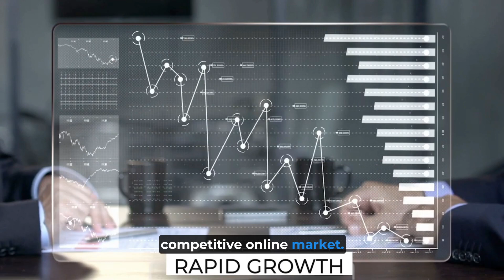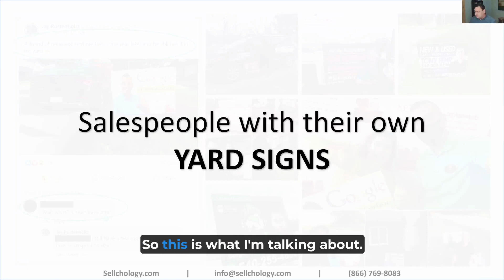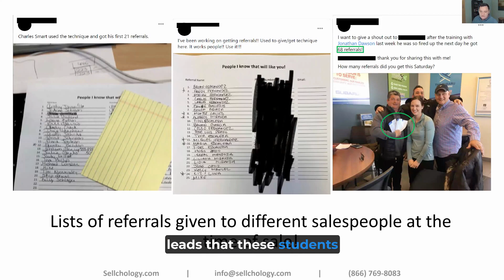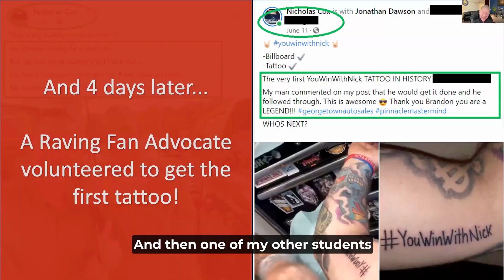Jonathan Dawson's Journey: Building Success in Sales with Sellchology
Welcome to the Sensei Playbook podcast! In this episode, we're thrilled to host an industry powerhouse who's transforming the automotive landscape one dealership at a time.
Meet our guest, a dynamic force dedicated to enhancing dealership performance: a best-selling author, sought-after speaker, and renowned consultant Jonathan Dawson. With a passion for improving sales, reducing turnover, and implementing cutting-edge marketing strategies, they bring a fresh perspective honed from hands-on experience in the trenches of automotive retail.
What sets our guest apart is their unwavering commitment to staying connected to the pulse of the industry. By actively working in dealerships every month and still selling cars, they maintain a deep understanding of the challenges and opportunities facing today's automotive professionals.
At the heart of their approach lies Sellchology—an innovative philosophy that blends customer-focused selling, community-driven marketing, and impact-focused leadership. By harnessing the power of psychology, they empower dealerships to forge meaningful connections with customers, drive community engagement, and lead with purpose.
Join us as we dive into the world of Sellchology and discover how our guest's insights are reshaping the automotive landscape. Get ready to elevate your dealership's performance and unlock new levels of success with the Sensei Playbook podcast!

Join the Conversation: Share your thoughts and insights using